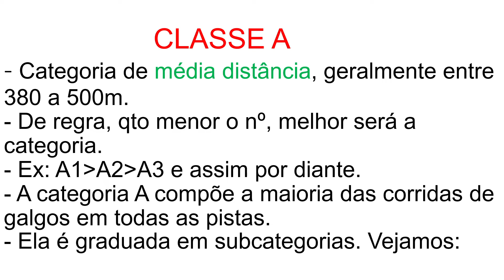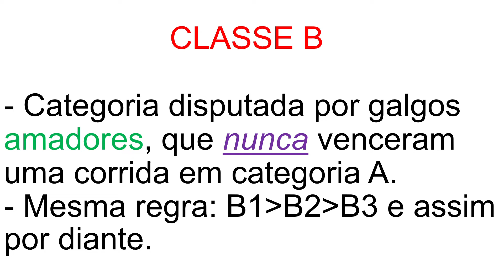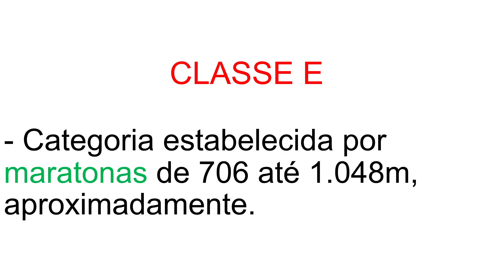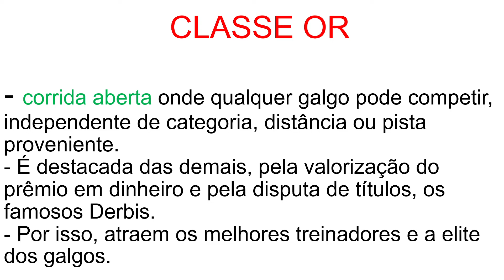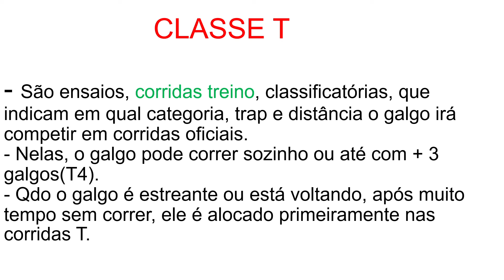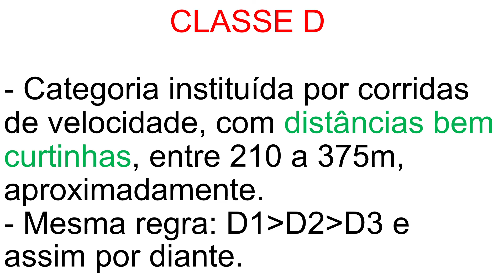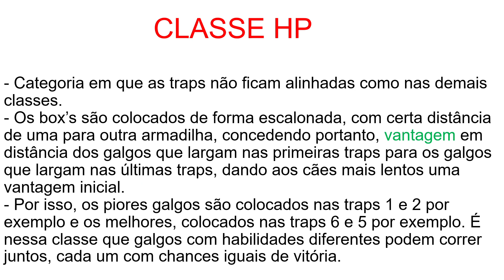CATEGORIAS EM CORRIDAS DE GALGOS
Neste vídeo, abordo todas as categorias existentes nas corridas de galgos.